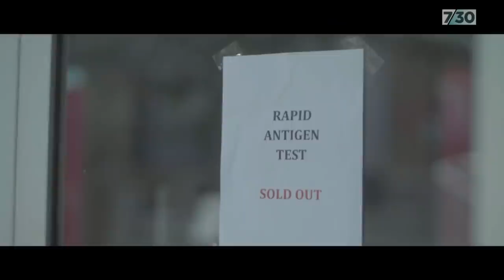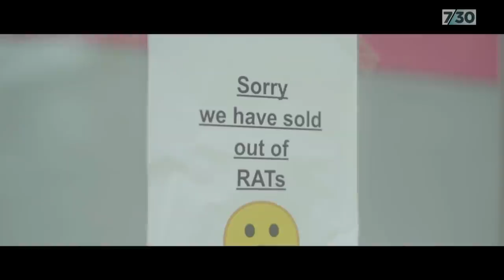Mark Humphries presents Rapid Antigen Test the movie | 7.30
If you've tried to source a rapid antigen test in recent weeks, you'll know it's no mean feat. With a dramatic interpretation of the quest many Australians have been on in recent weeks, here's a new film trailer from Mark Humphries and his co-writer Evan Williams.